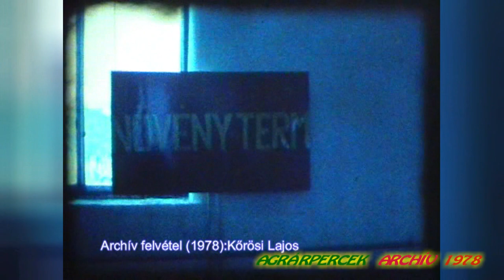A szegvári Puskin MgTSz és a Gorkij MgTSz egyesítése 1978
Kedves Nézőink! Az Agrárpercek mai műsorában nézzenek meg egy 1978-ban készült dokumentumfilmet.